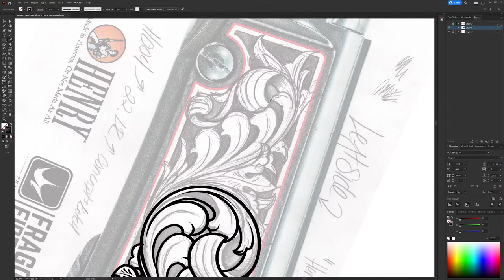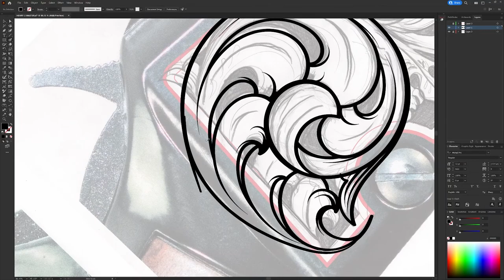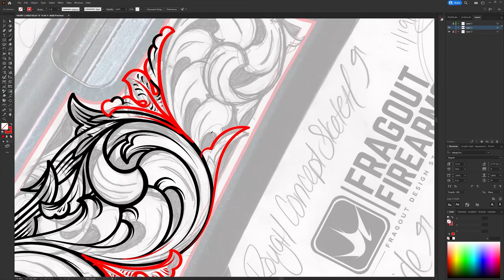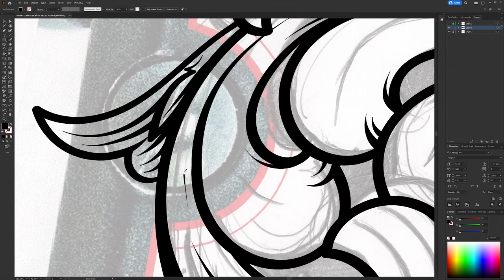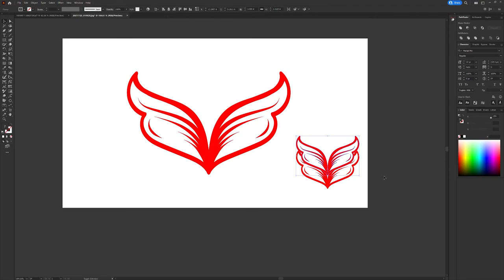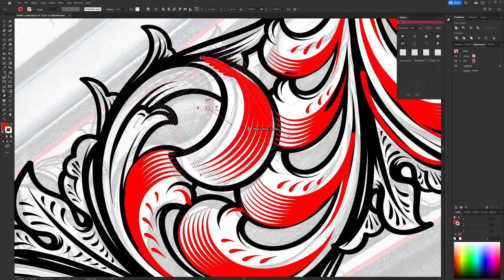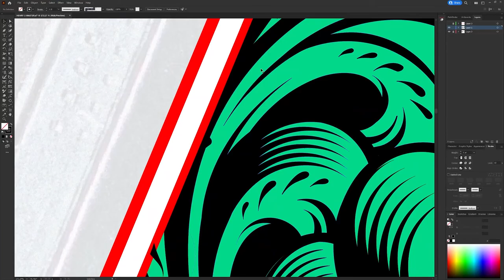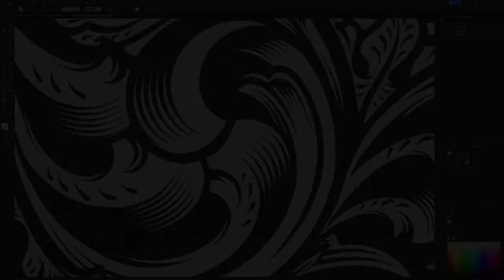Hand Drawn Vector Scroll Design for A Henry USA H001 22LR Lever Action Rifle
-SAWATTS